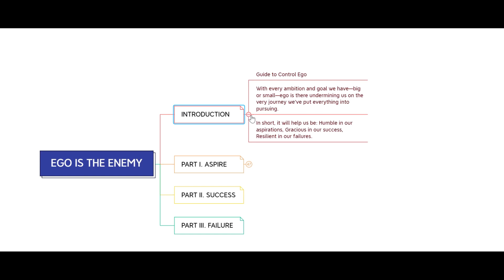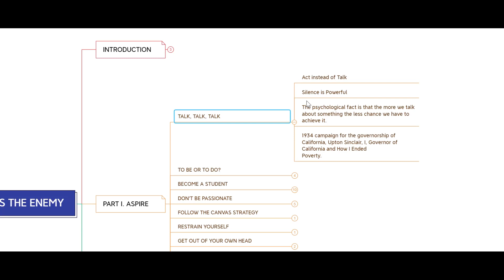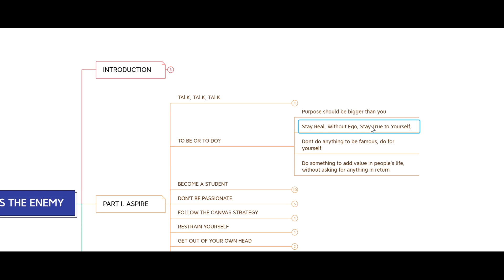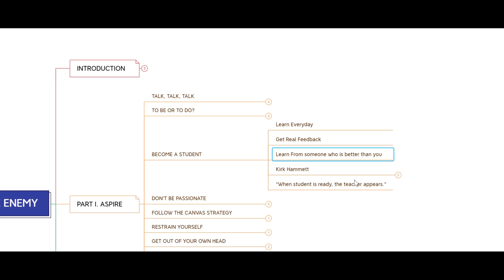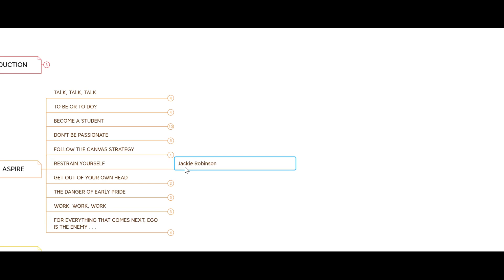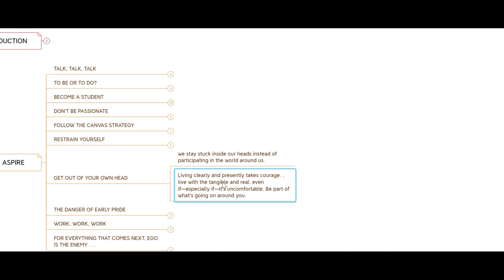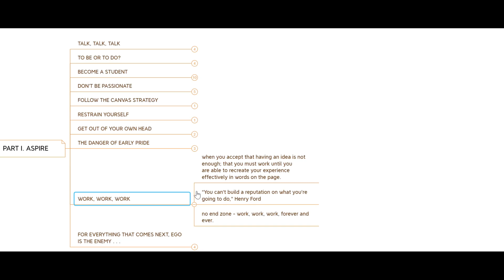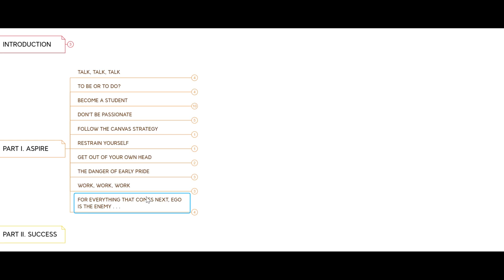Ego Is The Enemy | Hindi Mind Map Summary| Part 1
EGO IS THE ENEMY is the book that can teach you to fight your biggest enemy and that is EGO, it is within you and you always can find it wherever you are, it stops you from getting success, and this book is a perfect guide to control your biggest enemy and get success.

EGO IS THE ENEMY BOOK
TIMESTAMPS:

00:15 - INTRODUCTION
00:50 - TALK, TALK, TALK
2:37 - TO BE OR TO DO?
3:25 - BECOME A STUDENT
05:04 - DON’T BE PASSIONATE
05:45 - FOLLOW THE CANVAS STRATEGY
06:16 - RESTRAIN YOURSELF
07:19 - GET OUT OF YOUR OWN HEAD
08:01 - THE DANGER OF EARLY PRIDE
09:11 - WORK, WORK, WORK
09:52 - FOR EVERYTHING THAT COMES NEXT, EGO IS THE ENEMY . . .